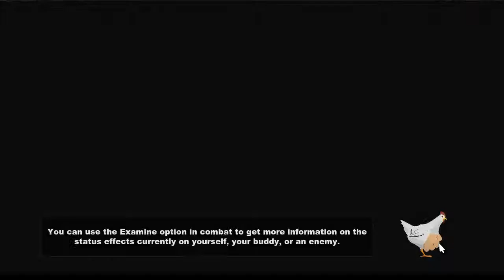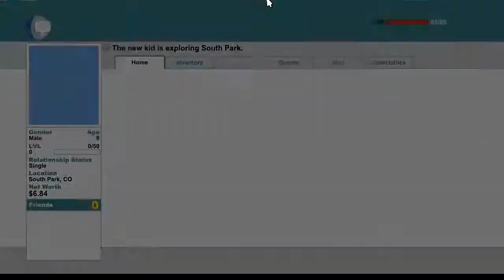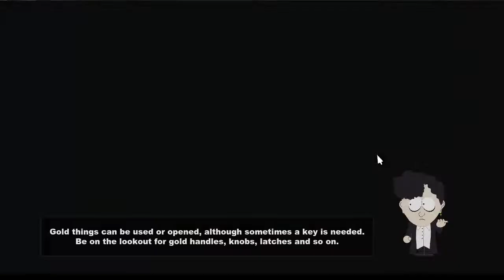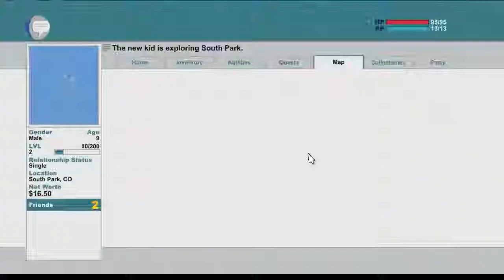South Park: The Stick of Truth - Part 1 It's finally here!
Hey guys! Well, Stick of Truth is finally here and I hope you're just as excited for it as I am! I have a feeling this is gonna be a really great series and I can't wait!